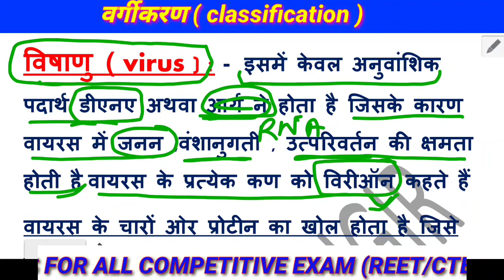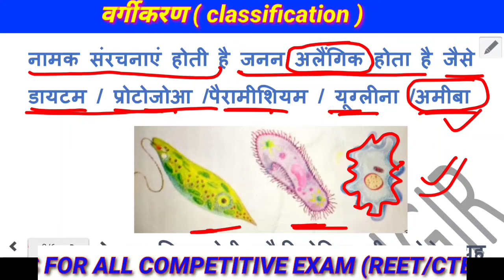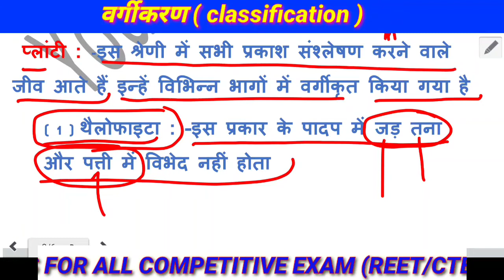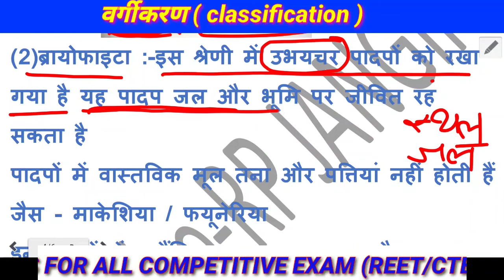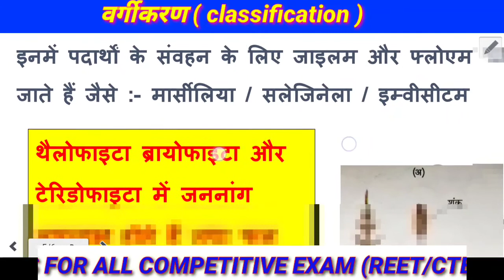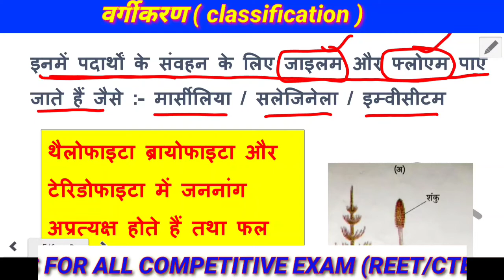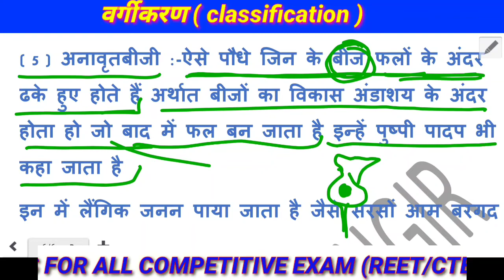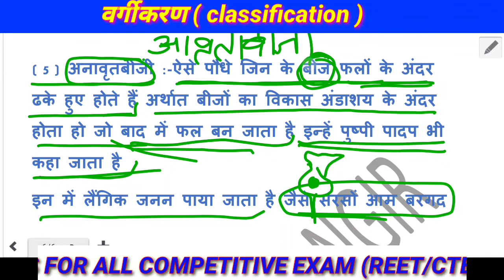वर्गीकरण (Classification)Part- 1 || All Competitive Exam || Reet